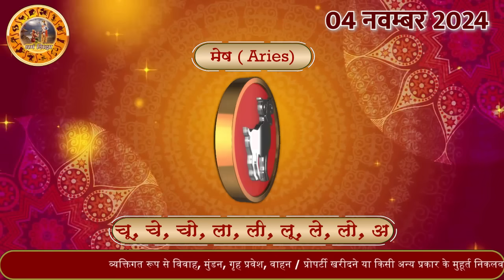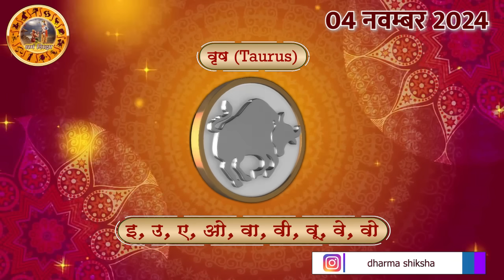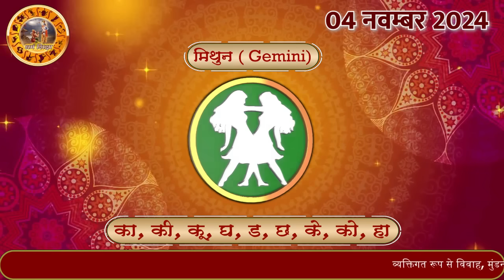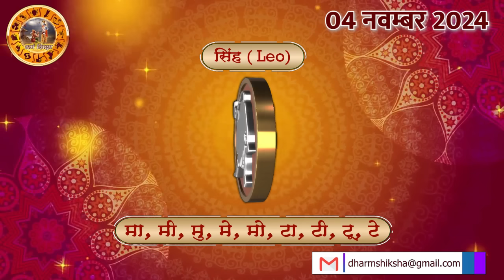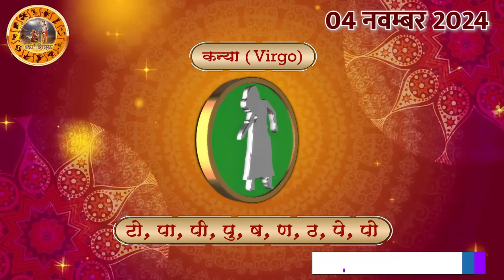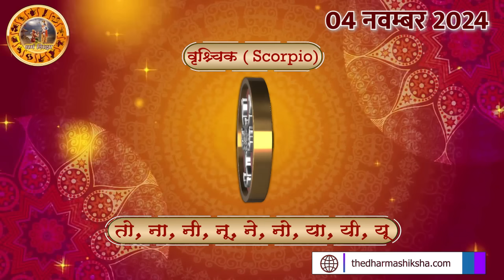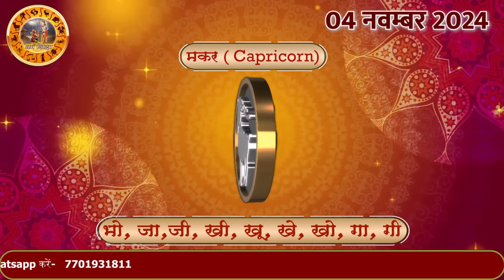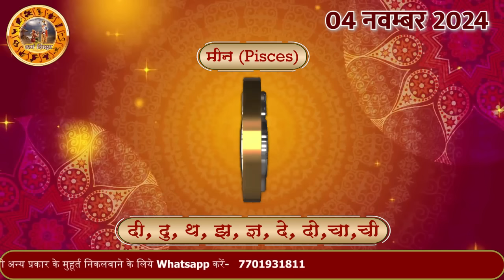Aaj ka Rashifal 4 Nov 2024 Monday Aries to Pisces today horoscope in Hindi Daily/DainikRashifal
aaj ka rashifal 4 Nov Monday aries to pisces today horoscope in hindi,today rashifal 4 November 2024,today horoscope in hindi 4 November 2024,daily horoscope in hindi 4 November 2024,rashibhavishya,daily horoscope 4 November 2024 in hindi,आज का राशिफल 2024,rahshifal aaj ka,4 November 2024 rashifal,4 November 2024 panchang, aajkarashifal,daily rashifal, dainikrashifal, kumb, AajkaBhavishyafal, AajkaBhagyafal,aaj ka rashifal,dailyrashifal,hindirashifal, dainik rashifal,राशिफल